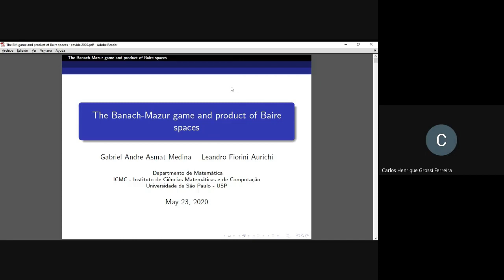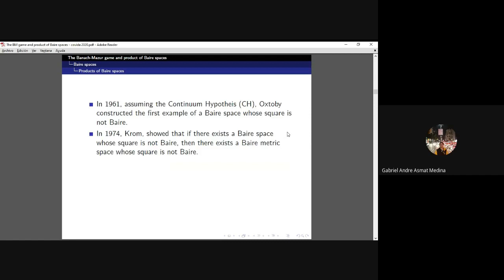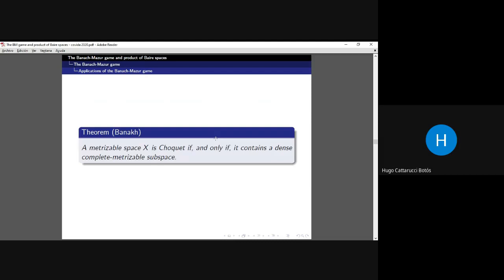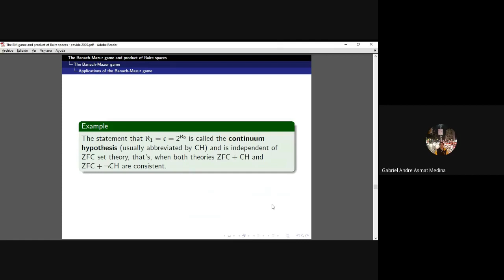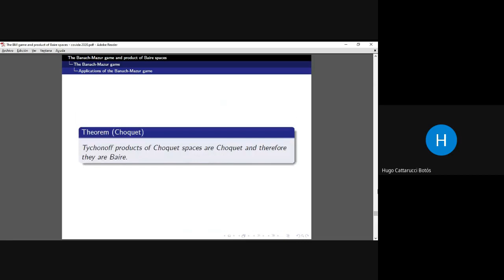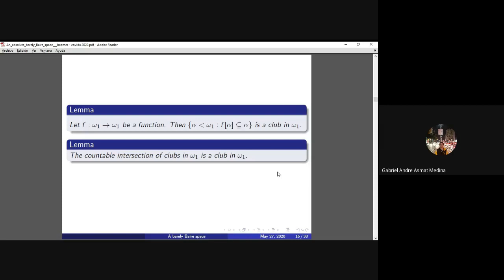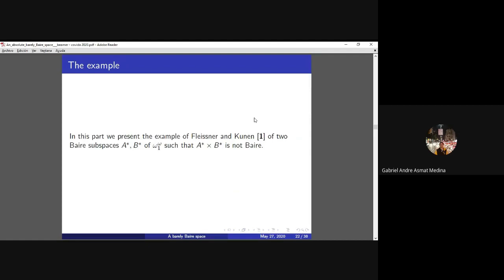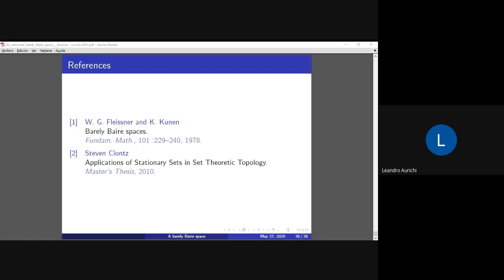O Jogo de Banach-Mazur e produto de espaços de Baire - Gabriel Andre Asmat Medina (ICMC - USP)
Gabriel faz uma análise detalhada sobre espaços de Baire e seus produtos usando técnicas de Jogos Topológicos. Ao final ele dá exemplo concreto de dois espaços métricos Baire cujo produto não é Baire.

Gabriel é Mestrando do ICMC-USP e trabalha com Jogos Topológicos e Teoria do Conjuntos.